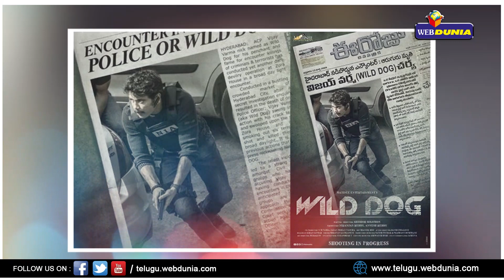Sayami Kher acts with Nagarjuna in Wild Dog movie నాగార్జున 'వైల్డ్ డాగ్'లో సయామీ ఖేర్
రాకేష్ ఓం ప్రకాష్ మెహ్రా డైరెక్ట్ చేసిన బాలీవుడ్ మూవీ 'మిర్జియా'తో పరిచయమైన నటి సయామీ ఖేర్ ఇతర భాషా చిత్ర సీమల్లోనూ తన అదృష్టాన్ని పరీక్షించుకుంటోంది. గత ఏడాది తన మరాఠీ మూవీతో ప్రేక్షకుల హృదయాల్ని గెలుచుకున్న ఆమె, దక్షిణాదిన సూపర్ స్టార్ నాగార్జునతో నటించే ఛాన్స్ సంపాదించింది. పవర్-ప్యాక్డ్ యాక్షన్ ఫిలింగా తయారవుతున్న 'వైల్డ్ డాగ్'లో ఒక యాక్షన్ రోల్ చేసేందుకు సయామీ రెడీ అవుతోంది.

యథార్థ ఘటనల స్ఫూర్తితో రాసిన కథతో అహిషోర్ సాల్మన్ డైరెక్ట్ చేస్తోన్న 'వైల్డ్ డాగ్' సినిమాలో ఎన్.ఐ.ఏ. ఆఫీసరుగా నాగార్జున నటిస్తున్నారు. సయామీ 'రా' ఏజెంట్ పాత్రలో కనిపించనున్నది. ఆమెపై కొన్ని హై ఆక్టేన్ యాక్షన్ సీన్లు ఉంటాయని చిత్ర బృందం తెలిపింది. దీని కోసం ఆమె ముంబైలో శిక్షణ కూడా తీసుకుంటోంది. ఇప్పటికే ఒక షెడ్యూలు పూర్తయిన ఈ సినిమా తదుపరి షెడ్యూలులో సయామీ పాల్గొనబోతోంది.

Saiyami Kher has been roped in an upcoming action-drama Wild Dog in which Akkineni Nagarjuna is playing the lead role and will be seen playing the role of NIA officer.

Saiyami Kher, who made her film debut with Rakeysh Om Prakash Mehra’s Mirzya will be seen essaying the role of a RAW agent in Wild Dog which is being helmed by Solomon.

Nagarjuna starrer Wild Dog, which is directed by Solomon is said to be inspired by true events. Saiyami Kher is the latest edition of this upcoming film Wild Dog and the actress has been taking training for the same in Mumbai for quite some time. She is expected to join the sets of Nagarjuna starrer from the next schedule.

The first look poster of the film Wild Dog featured a newspaper clipping with the headline, "Encounter in the city: 6 dead police or wild dog?'

Saiyami Kher recently interacted with media and talked about her role, she said, 'I’m extremely happy to be a part of this prestigious project Wild Dog. I am very excited about this film which has Nagarjuna in the lead role. I have always wanted to act in an action drama because it’s a genre I love watching. I have been doing MMA training.'